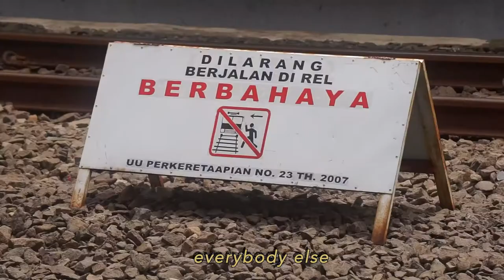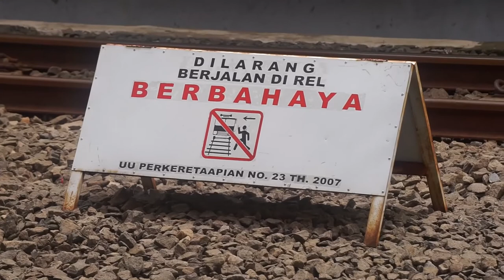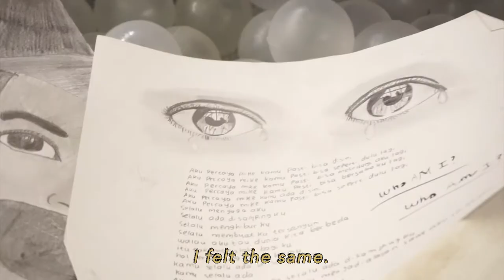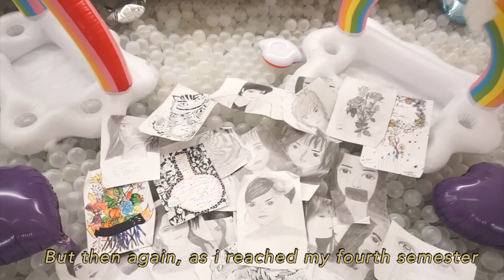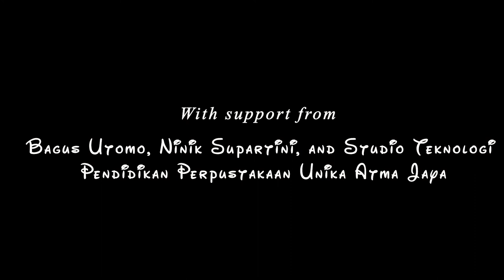NURAGA: Ayna's Story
'Nuraga' is a short film telling the personal story of Ayna, a young tenacious woman living with schizophrenia in Jakarta. The film contains the message of call for empathy from the wider public about the everyday struggle of people living with this mental illness.

The film is produced out of the collaboration between Ayna Alifia, a member of the Jakarta chapter of the Indonesian Community Care for Schizophrenia (Komunitas Peduli Skizofrenia Indonesia or KPSI), and Annisa Gifi, an undergraduate student of the Faculty of Psychology, in the Catholic University of Atma Jaya Jakarta.

This production followed a two-day Participatory Video workshop in late October 2019 held by the Faculty of Psychology, Catholic University of Atma Jaya Jakarta and Erminia Colucci of the Faculty of Psychology, Middlesex University London, whose presence was made possible with the support of 'Together for Mental Health' project - a grant recipient from the Global Challenges Research Fund (GCRF) of the  Economic and Social Research Council (ESRC) - as well as Studio Teknologi Pendidikan Perpustakaan of the Catholic University of Atma Jaya Jakarta.

This short film wins as the first runner up in the Projiwa Film Festival held on January 17, 2020.